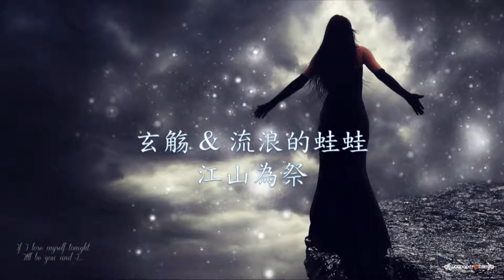百度音樂人 玄觴 (Xuan Shang) Feat.流浪的蛙蛙 - 《江山為祭》